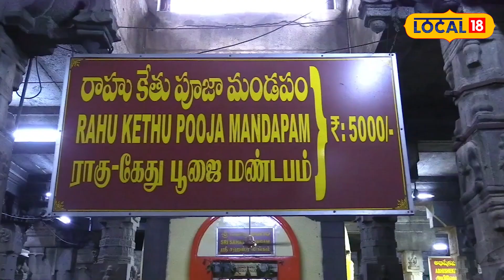Tirupati: శ్రీకాళహస్తి లో దర్శకేంద్రుడు RagavendraRao కుటుంబ సమేతంగా రాహు కేతు పూజలు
సినీ సీనియర్ దర్శకేంద్రుడు రాఘవేంద్రరావు ఈరోజు శ్రీ కాళహస్తీశ్వర స్వామి వారి ఆలయంనకు విచ్చేసి కుటుంబ సమేతంగా రాహు కేతు పూజలు చేయించుకున్నారు అనంతరం ఆలయ అధికారులు వారికి తీర్థ ప్రసాదాలు అందింపచేసి వేద పండితులతో ఆశీర్వచనం గావించారు